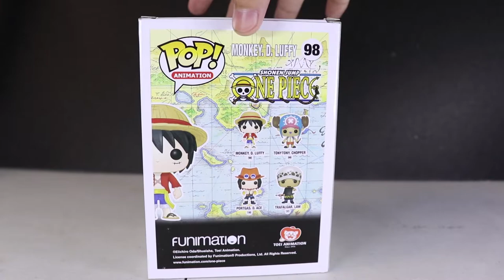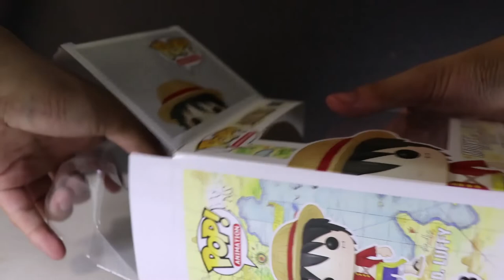Monkey D. Luffy Funko Pop Unboxing and Review | Pasty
Review ule tayo mga Pastylan! This time si Monkey D. Luffy naman!